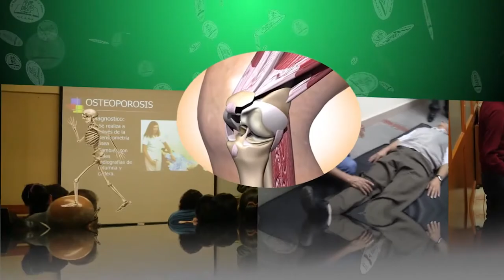NUTRIBELLA - ACEITE DE FASEOLAMINA CON VICTOR HUGO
En nuestro programa NUTRIBELLA nuestro Asesor Herbolario nos habla sobre: ACEITE DE FASEOLAMINA